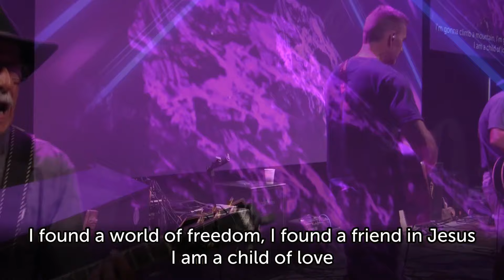Child of Love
Blessed Hope Community Church Rochester NY
Worship Team performing a cover of We The Kingdom's "Child of Love"
 - 07.28.24